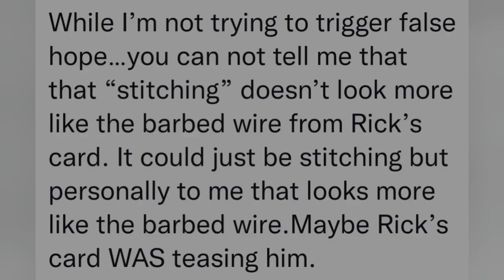Is Negan Coming To FortniteMares 2021..?! (Barbed Wire, Lucille Bat, Secret Skin?)